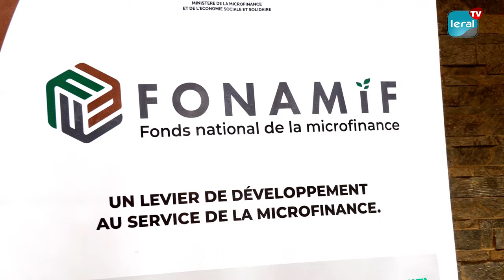Lancement de la "Fonamif Training Session 2023": Un Programme de Formation Clé pour l'Accès aux...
La troisième édition du programme de formation "Fonamif Training Session 2023" a été inaugurée ce matin, avec pour objectif principal de renforcer les compétences des agents, facilitant ainsi l'accès aux services financiers pour la population. Ce diplôme, reconnu dans 25 pays à travers le monde, joue un rôle essentiel dans l'émancipation économique. Selon Sidy Lamine Ndiaye, directeur exécutif de l'APSD, le secteur de la microfinance connaît une croissance florissante, générant environ 50 milliards de francs CFA chaque mois pour l'État, soulignant ainsi son importance pour l'économie nationale.